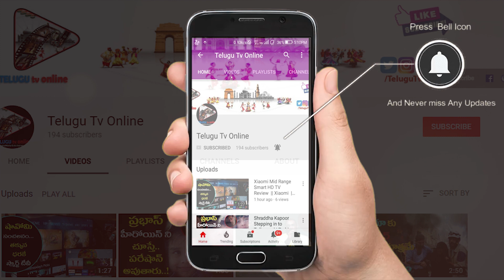ఆర్టీసీ కార్మికులకు షాక్ ఇచ్చిన హై కోర్ట్ | High Court Serious on TSRTC Strike